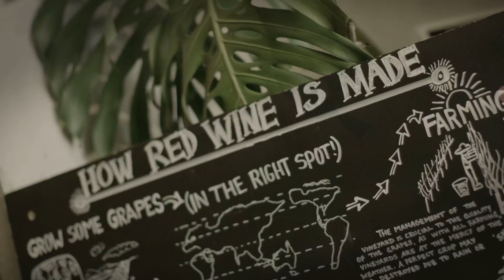Five places in Brisbane you need to know about.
Fall in love with the hidden wonders of the Sunshine State’s capital city as you go beyond the surface and uncover unique experiences, layered flavours and pristine vistas in Brisbane.

☁️Read more about the best way to spend two days in Brisbane